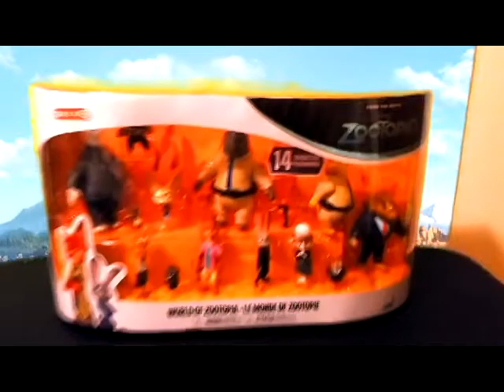30 Days of Zootopia: Day 1: Target Exclusive Toy Set! (Disney Safari)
30 Days of Zootopia starts today, February 4th! In honor of Disney Animation Studio's newest animated release, Disney Safari will be celebrating the new film by showing videos that celebrate the film in different ways.

This video features a review of the Target Exclusive Zootopia 14 Figure Play set! Included are Judy Hopps, Nick Wilde, Finnick, Mr Big, Kevin, and many more!